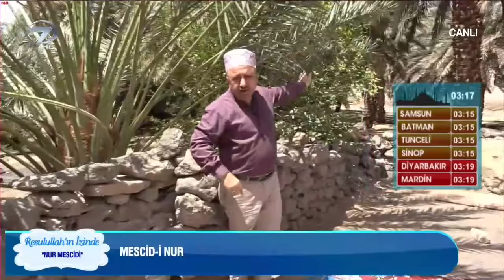Ömer Döngeloğlu İle Sahur Vakti - 20 Mayıs 2019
Kanal 7 ekranlarının sevilen Ramazan programı Sahur Vakti, sahur sofralarına eşlik etmeye devam ediyor. Hüseyin Hatipoğlu ve Yasin Konevi'nin konuk olduğu Sahur Vakti programında Ömer Döngeloğlu, Hz. Ali ve Hz. Fatıma’nın hayatı hakkında merak edilenleri ekrana taşındı.

Sahur sofralarının vazgeçilmez programı Ömer Döngeloğlu İle Sahur Vakti, Ramazan ayı boyunca izleyicisinin oruç heyecanına ortak oluyor.  Programda bu gece Hz. Muhammed’in kızı, Hz. Ali’nin zevcesi Hz. Fatıma’nın hayatı hakkında bilinmesi gerekenlere yer verildi. Dünyevi zevklerden kendisini arındıran Hz. Fatıma’nın Allah aşkı, Müslüman kadınların Hz. Fatıma’dan örnek alması gereken özellikler ve Hz. Ali’yle evliliği canlı yayında izleyiciye aktarıldı. Programda ayrıca Hz. Cabir'in (Cabir Bin Abdullah) hayatı ekranlara geldi.

Ömer Döngeloğlu’nun sunumuyla Eyüp Sultan meydanından izleyicisiyle buluşmaya hazırlanan Sahur Vakti Ramazan boyunca her gece 02:00’de Kanal 7’de…